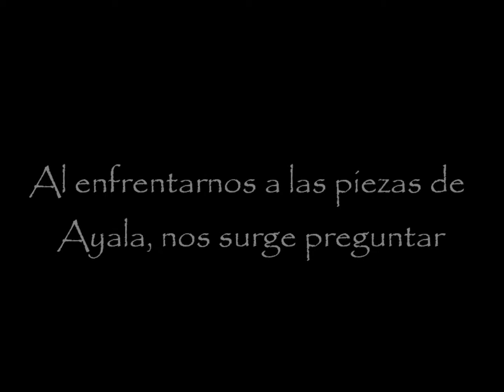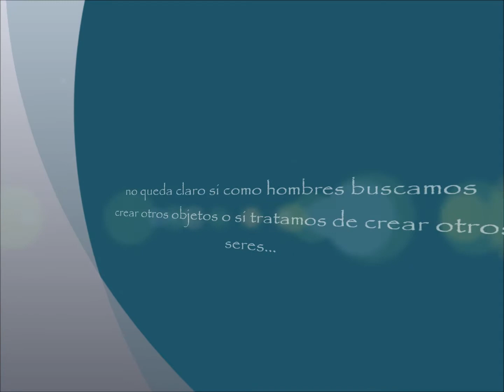Saúl Ayala serie Ensoñaciones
Estudios, bocetos, posibilidades...